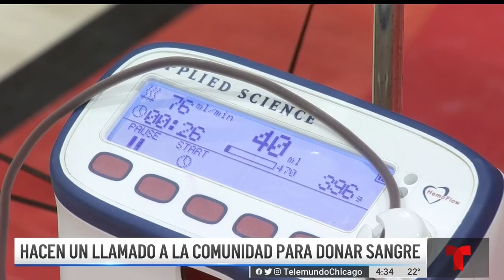Telemundo Dire Need for Blood